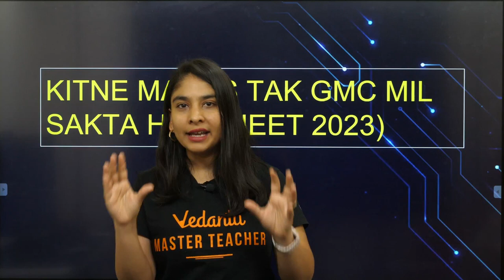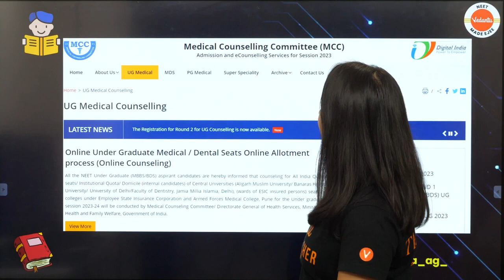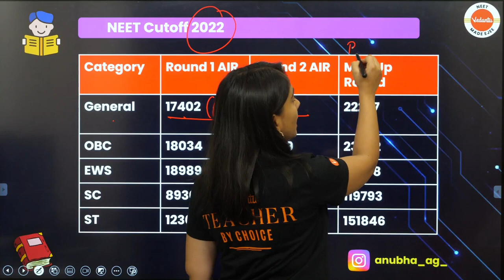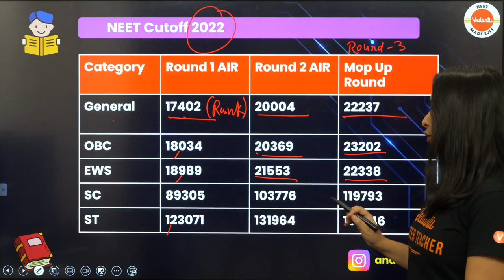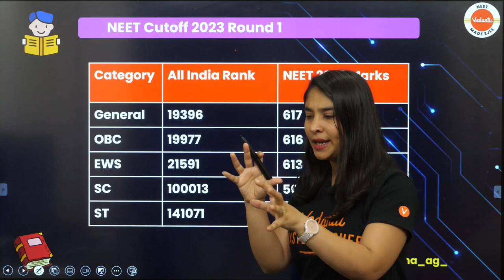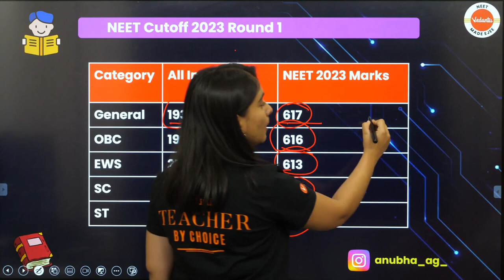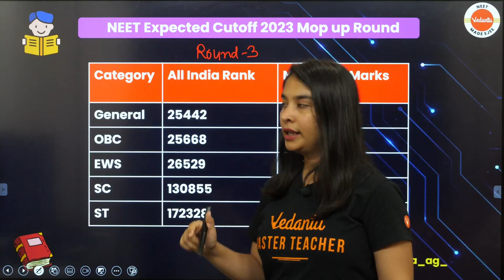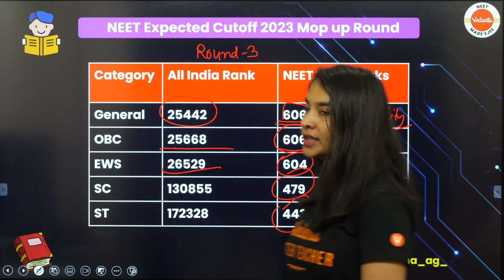कितने MARKS तक GMC मिल सकता है? - GMC NEET 2023 Cutoff😭| Should I Move On 🤔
In this video, we dive deep into understanding the GMC NEET 2023 cutoff and explore the question: "कितने MARKS तक GMC मिल सकता है?" (How many marks are needed to secure a seat in GMC?). If you're an aspiring medical student, you won't want to miss this analysis of the cutoff marks for GMC in NEET 2023. We'll also discuss the emotional aspect of the journey, asking the important question, "Should I Move On?" 🤔

⬇️Supercharge your NEET 2024 prep with our Crash Course!